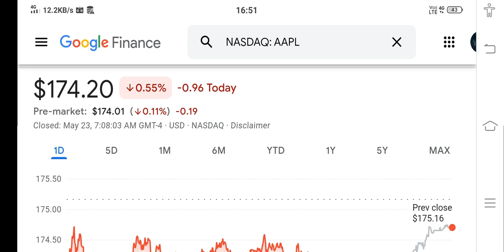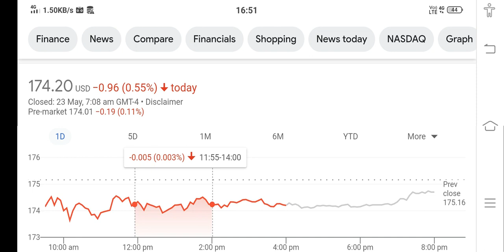AAPL Stock Analysis ! Is The Stock MARKET BULL TRAP Coming NEXT!!